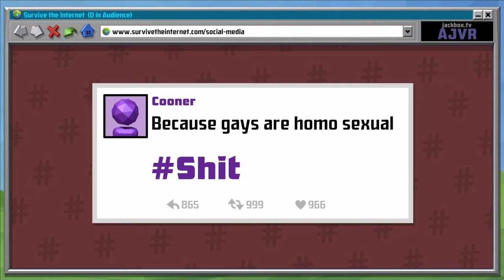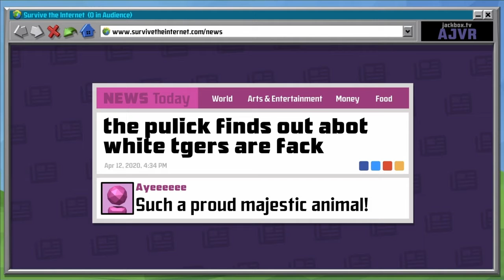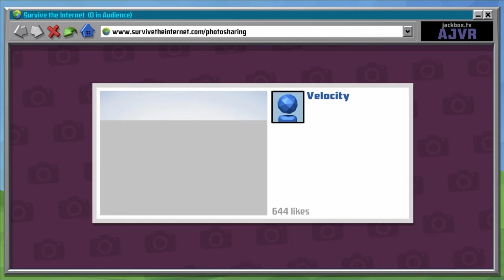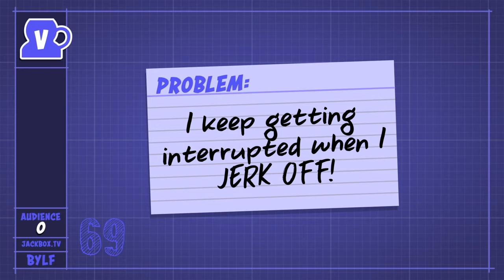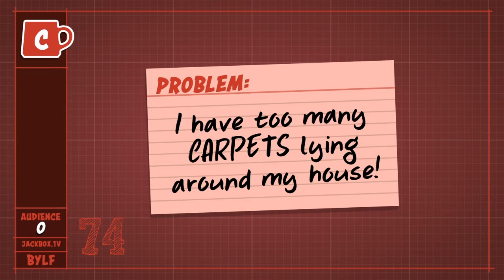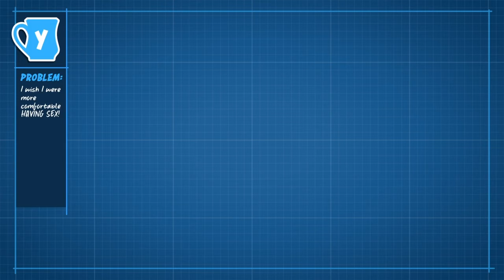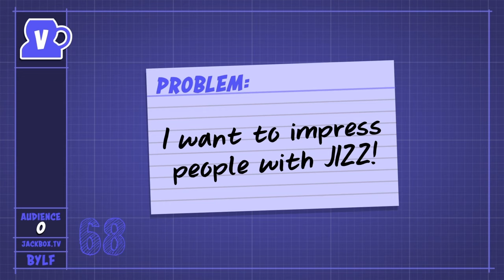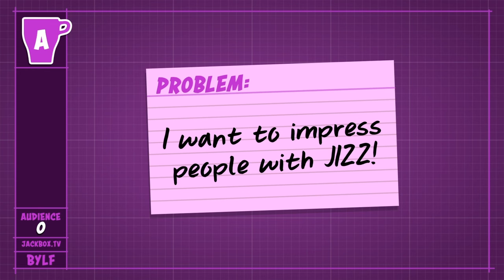'WARNING' Do not watch this video if you don't want to hear things about Jizz and Masterbaiting!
It helps me out more than you think! Also ring that 🔔 to get notifications once I upload a new video!

Friends in the Video:

Deathrod - N/A